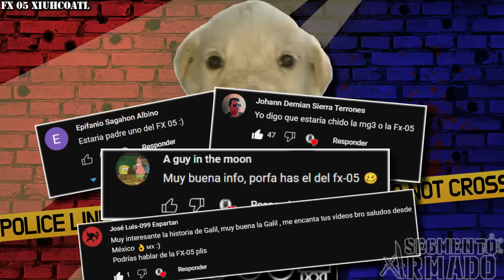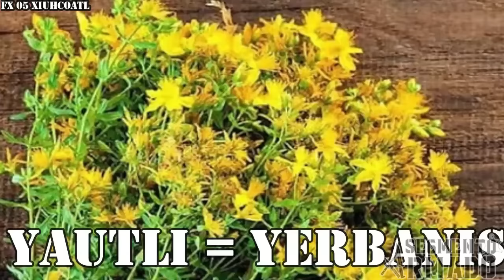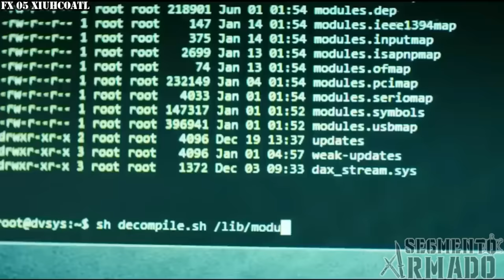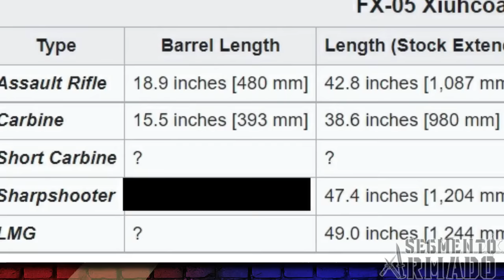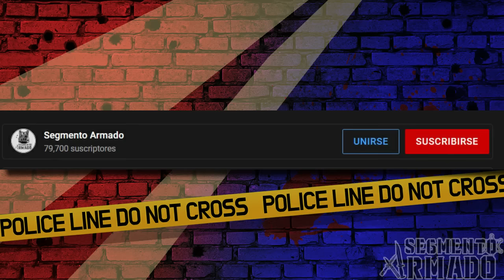FX 05 Xiuhcoatl (Serpiente de Fuego) - Historia, Características y Variantes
Hablemos de una de las armas del ejercito mexicano que mas orguyo le da a este pais, el FX 05 Xiuhcoatl, y de sus variantes. Tema ganador mas solicitado en el video anterior sobre este tema. Espero lo disfruten.